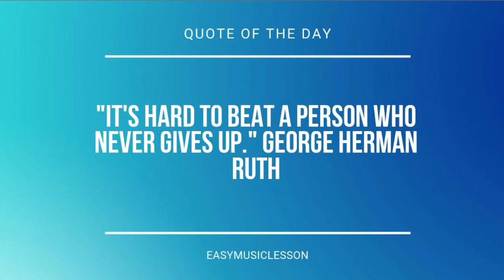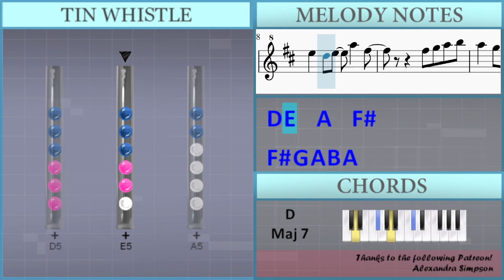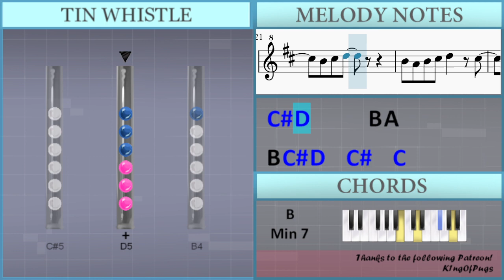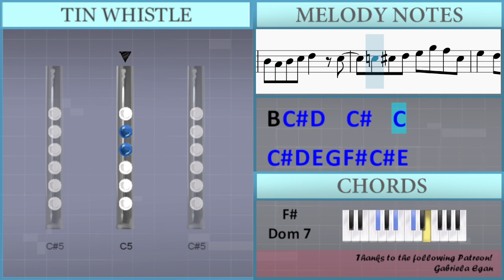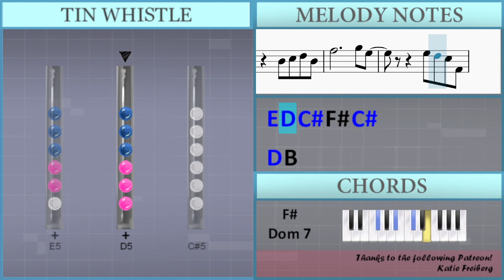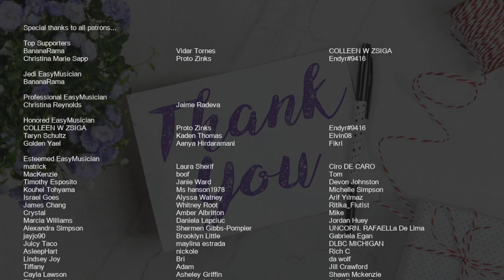SUPER EASY: How to play Hana by Fujii Kaze on Tin Whistle (Tutorial)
Comment and let us know how the videos have helped you. It keeps us going! :)The easiest way to learn how to play Hana (SUPER EASY) by Fujii Kaze on the tin whistle. It's a tin whistle tutorial for Hana (SUPER EASY) by Fujii Kaze.

EasyTinWhistleLesson teaches you to play the your favorite instrument, through easy and simple animation so that you too can learn how to play Hana (SUPER EASY) by Fujii Kaze on the tin whistle easily. A tin whistle tutorial with visual animation graphic.

Lettered notation:
B4 Db5 D5 B4 Gb5
B4 Db5 D5 Gb5 E5
D5 Db5   D5   E5
D5 E5   A5   Gb5
Gb5 G5 A5 B5 A5
G5 Gb5     E5 Gb5   G5
G5 Gb5 G5 A5 G5
Gb5 E5     D5 Gb5
G5 E5
Gb4 E4 Gb4 B4 Db5
D5 B4
B4 A4
B4 Db5 D5   B4   A4
B4 Db5 D5 Gb5 E5 D5 Db5 A4
A4 Gb4 A4   Gb4 Db5   B4
Db5 D5       B4 A4
B4 Db5 D5   Db5   C5
Db5 D5 E5 G5 Gb5 Db5 E5
D5 Db5   D5   Gb5
G5 E5
E5 D5 Db5 Gb4 Db5
D5 B4
Gb4
Gb4   Gb4 A4 Gb4 Gb4   E4
E4
E4 Gb4 A4 A4
Gb4
E4
E4 D4